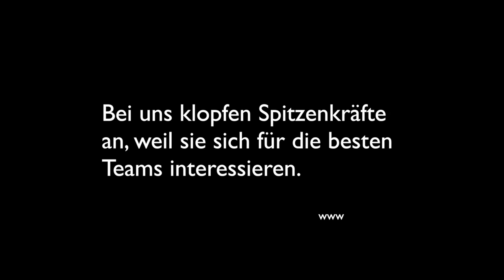Unbelievable Paragliding Braunwald (CH) - u never seen paragliding like this before!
Real fly-feeling of paragliding! From the Ground-Valley, taken of thermal winds over the mountains to the clouds; or was it the heaven?